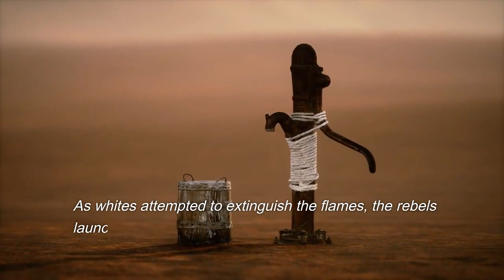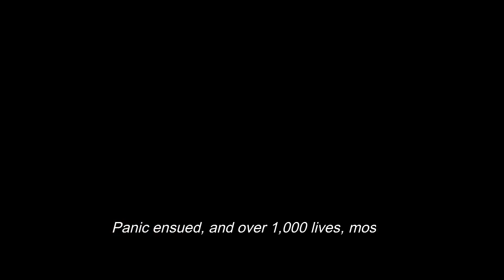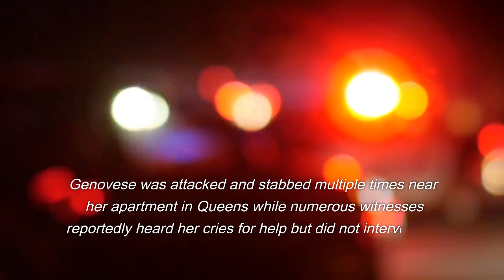Shadows of the Past - 3 Dark Facts about New York City.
The Big Apple has some dark history.